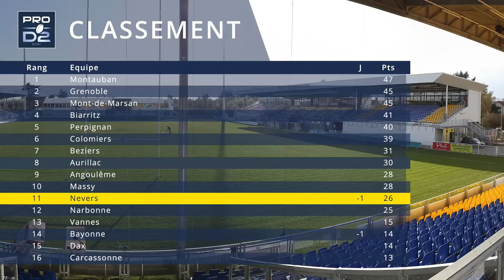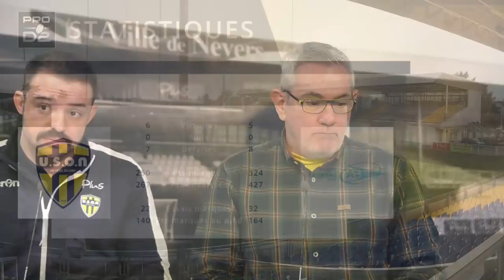L'AVANT-MATCH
Nouvelle émission de l'Uson Nevers Rugby - l'avant-match - présentée par jean-françois Raffalli, avec Guillaume Clerc, Antoine Deschamps et  Hugues Bastide.
Credits
Uson Nevers Rugby 2017